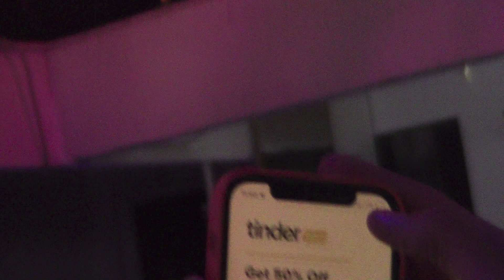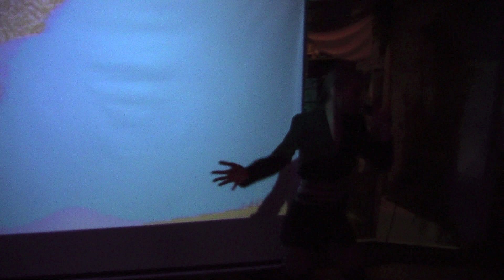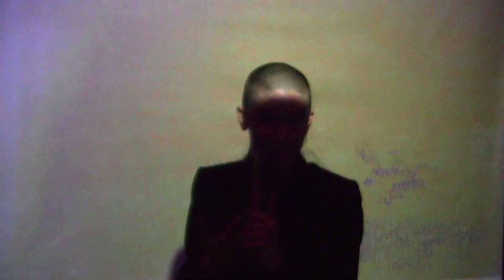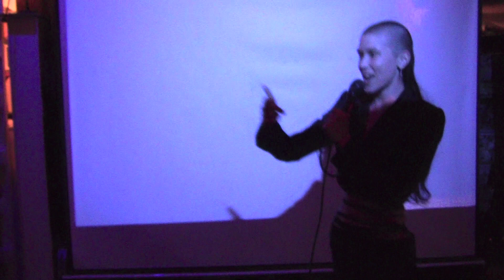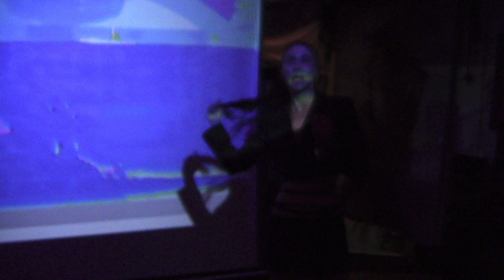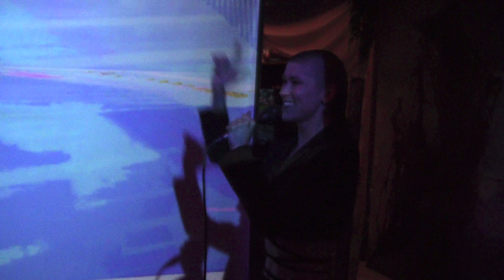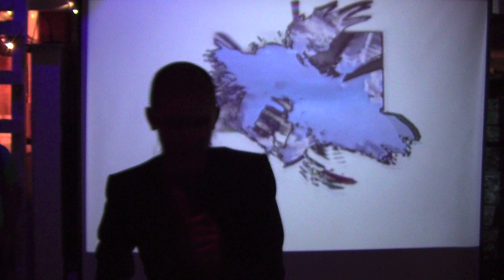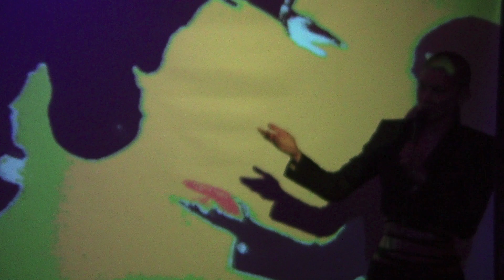Klypi on July 14, 2022 in Gainesville, FL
Klypi (from Los Angeles, CA) on Thursday, July 14, 2022 in Gainesville, FL with live projections by Mystic Stylus.